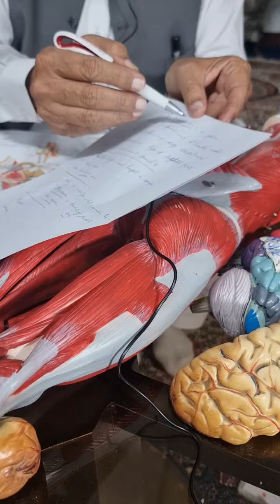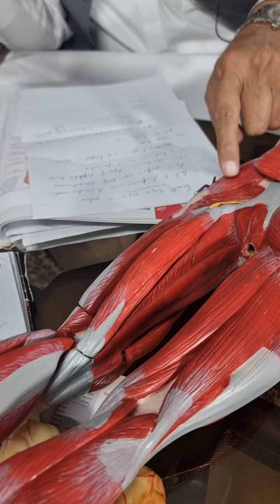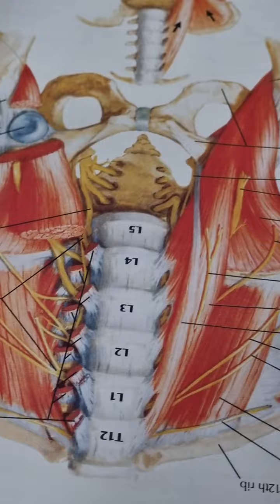Sciatic Nerve (Part # 1)by Dr Mohibullah Wazir